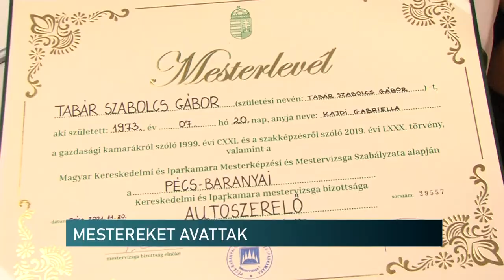MESTEREKET AVATTAK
A szakmai tudás bizonyítéka, a legjobb szakemberek ismérve ma a mesteroklevél, ami előnyt jelent a munkaerőpiacon - így értékelt a Pécs-Baranyai Kereskedelmi és Iparkamara alelnöke azon a mesteravatón, ahol 31 végzős kapta meg ezt az oklevelet. Várszegi Gyula elmondta, mára felértékelődött a tudás, hiszen a szakemberhiány miatt olyan hozzá nem értők próbálnak ügyeskedni a különböző szakterületen, ami óvatosságra inti a cégeket, megrendelőket.